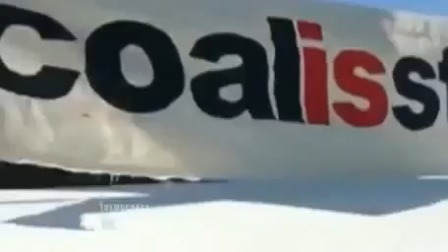The Climate Change Defense Citing Global Warming, DA Drops Charges Against Anti Coal Activists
Further videos about topics addressed are available in Recent Activities, Favorites, Play Lists on my channels. Mirrored and published with the permission of - In a surprise move, District Attorney Sam Sutter of Bristol, Massachusetts, has dropped criminal charges against two climate activists who were set to go on trial Monday for blocking a shipment of 40,000 tons of coal. In May 2013, Ken Ward and Jay O'Hara used their lobster boat to prevent a delivery of the coal to the Brayton Point Power Station in Somerset, Massachusetts. For their trial, Ward and O'Hara had planned to invoke the "necessity defense," arguing that their actions were justified by how the coal industry worsens the climate change that threatens our planet. In an unprecedented announcement, District Attorney Sutter all but adopted their reasoning and dropped the charges. "Climate change is one of the gravest crises our planet has ever faced," Sutter said outside the courthouse, explaining his decision. "In my humble opinion, the political leadership on this issue has been sorely lacking.” Visit the Democracy Now! archive for many reports and discussions about climate change